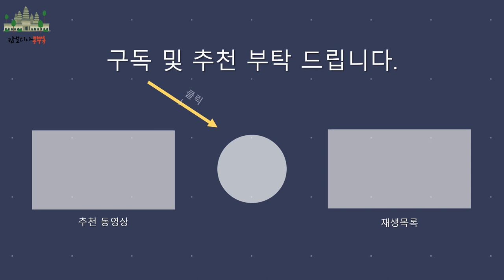CAMBODIA 앙코르와트 캄보디아 코코넛춤 Coconut Dance 椰子舞 캄보디아조남인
이번 영상에는 캄보디아의 순수한 코코넛춤을 소환영상으로 담아보았습니다. (2010년 촬영)
영상이 흐릿하더라도 양해 부탁드리겠구요.
순수한 캄보디아 사람들의 생활에서 유래된 코코넛춤 영상보시겠습니다. (더보기를 눌러주세요~)